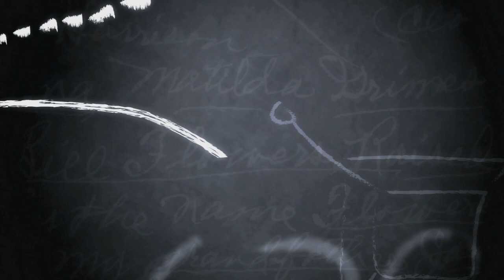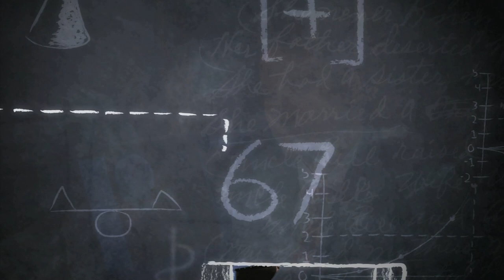(part 3, 2min) CNBC Europe presenting Aalto University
Part 3 of 3, Broadcasted on CNBC Europe in September 2011.

Production: CorporateTV International / Silvia Costa and Aalto University Communications.